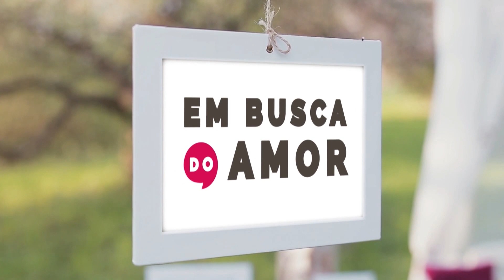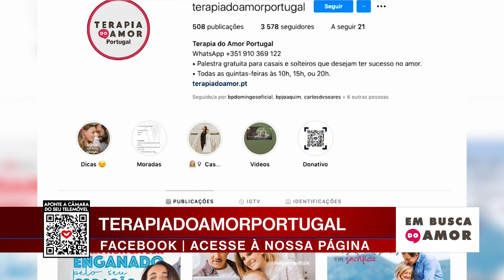Em busca do Amor | 2 Junho 2021